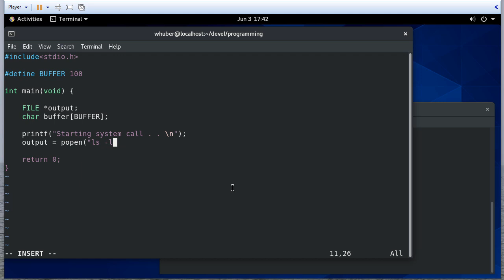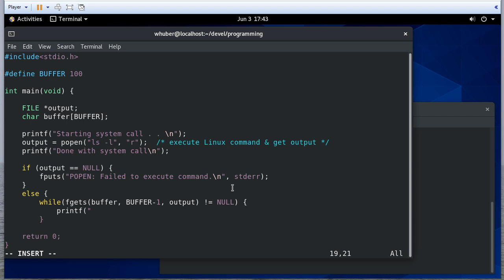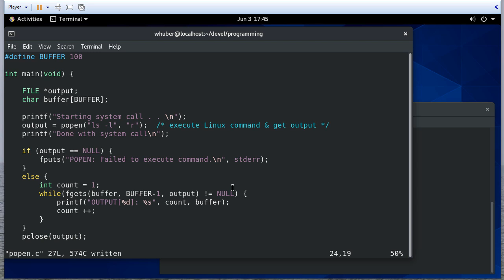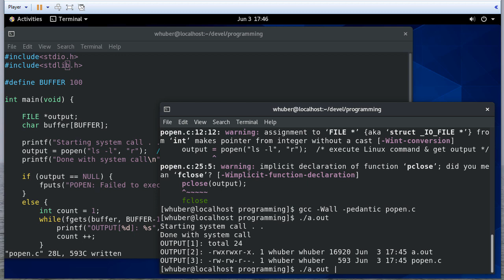Executing a Shell Command in C Using popen()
0:26 - Calling popen()
0:58 - Checking the output of the command
2:28 - Calling pclose()
3:41 - Using our program on the Linux command line